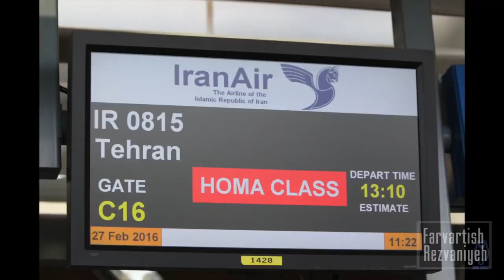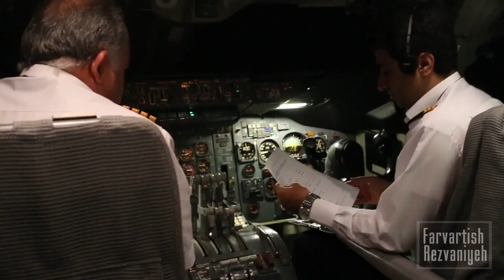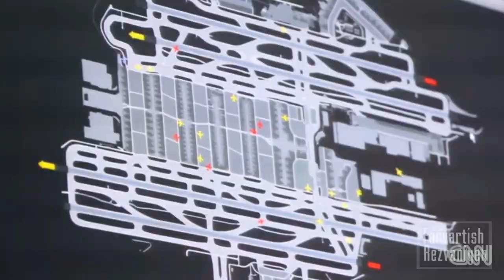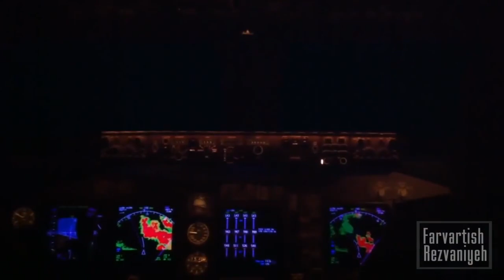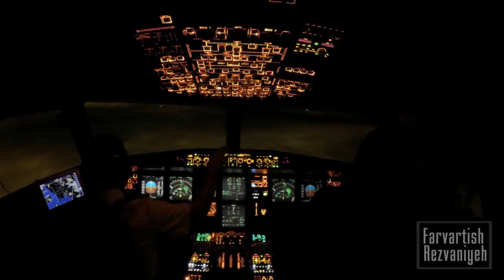دلایل تاخیر پروازها در فرودگاه‌های ایران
خیلی از مردم تصور می‌کنند خلبان، مدیران ایرلاین یا مسؤولان فرودگاه از رخ دادن تاخیر در پرواز خوشحال می‌شوند، اما سخت اشتباه می‌کنند. اما مقصر اصلی تاخیرها چه کسی است؟